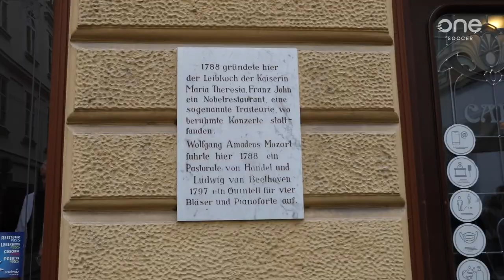OneSoccer ON THE ROAD: Andi Petrillo, Oliver Platt tour Vienna, Austria